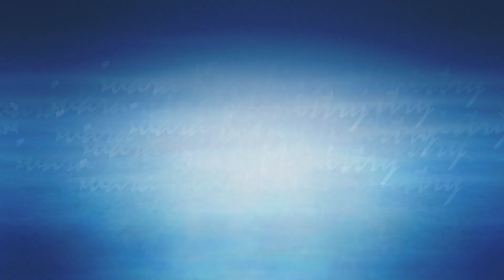IMAN - Pdt. Susi Setiadi | Tuntunan Ilahi Hari Ke - 357